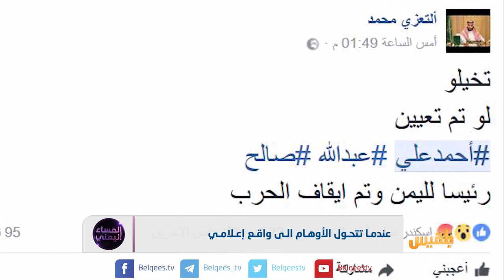عندما تتحول الأوهام إلى واقع إعلامي | تقرير: منصور النقاش